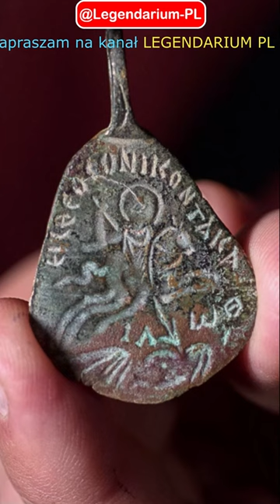Słowiańskie Amulety Potęgi i Fortuny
Jest to wycinek oraz skrót odcinka o słowiańskich magicznych i świętych amuletach, w postaci znaków przedstawiających kluczowe bóstwa rodzimego panteonu.
W pełnej wersji filmu dowiecie się, miedzy innymi o właściwościach danych świętych znaków, o ich mocach jak i zastosowaniu, oraz jak i z czego należy wykonać, takie odpowiedni dla siebie pradawny amulet.